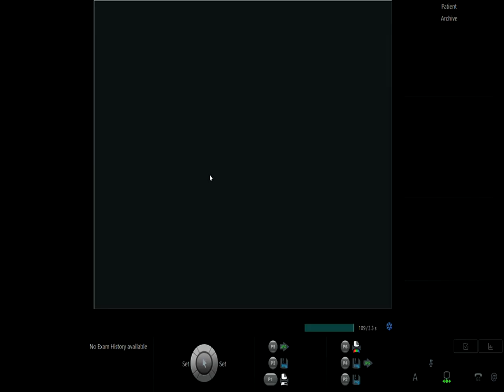Phụ Sản Âu Lạc - Mẹ Nguyễn Thị Thu Hường video 2